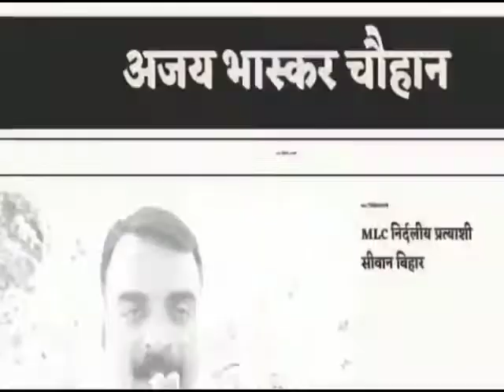एमएलसी चुनाव की बड़ी कवरेज,सीवान